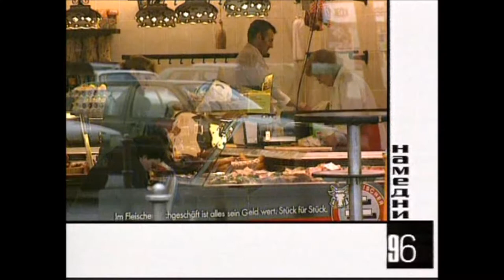Кашерный забой скота. Намедни, 1996 год